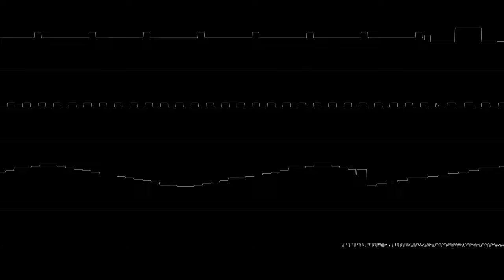David Beckham Soccer (GBC) - BGM 3 [Oscilloscope View]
Composed by Jake Kaufman, also known as virt or virtjk.

The oscilloscope view was generated using Corrscope by nyanpasu64.